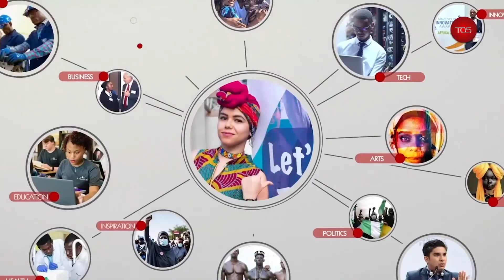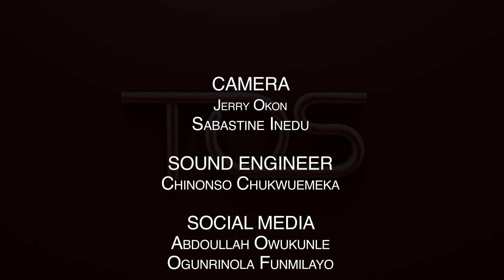The Osasu Show: Insecurity situation in Nigeria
On this episode of TheOsasuShow, we take you through the insecurity challenges in Nigeria in light of the recent happenings with the former director Nigeria Army Public Relation, 'Brigadier General Sani Usman'.

Later on, we shared with you some of our interesting contents at TOS TV NETWORK.

TOS TV prides itself as a digital first pan-African television network.